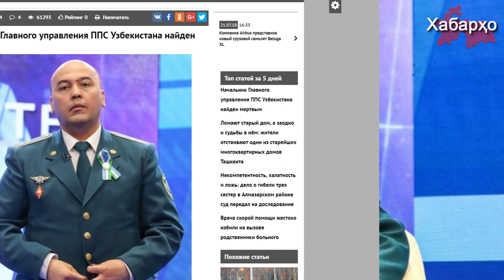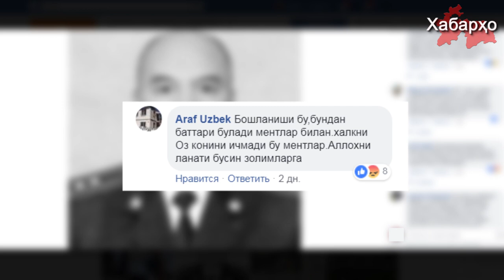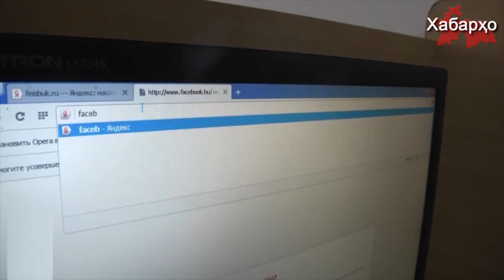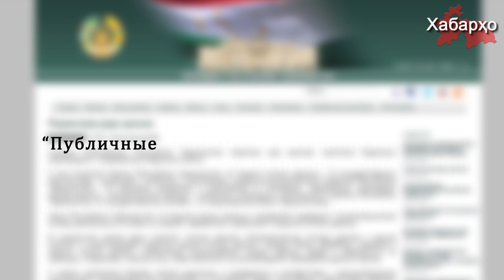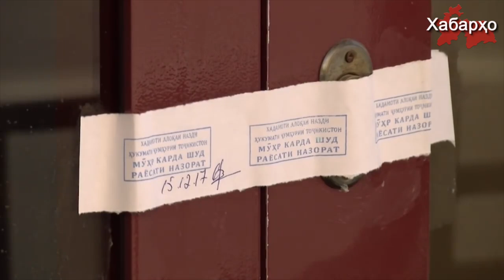В Узбекистане убит чиновник МВД | Таджикистан ищет новые источники финансирования для Рогуна